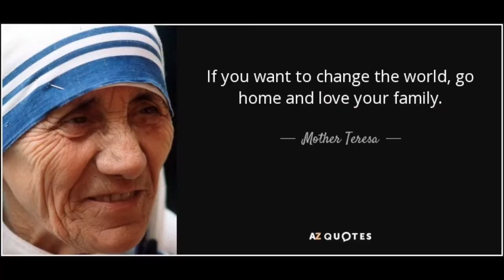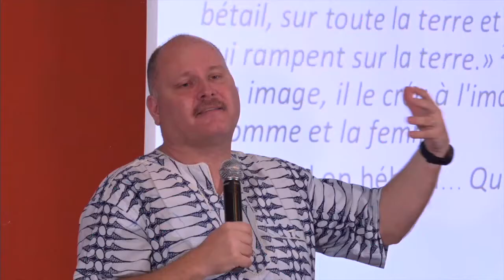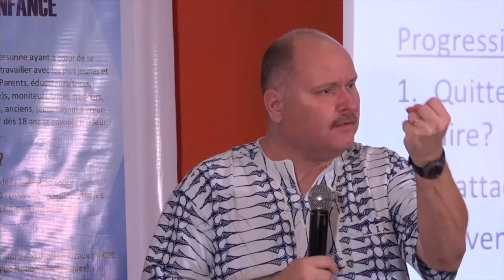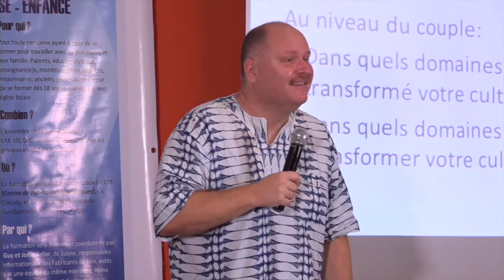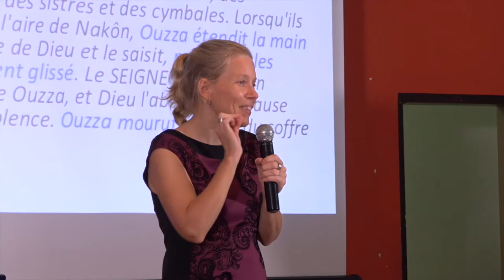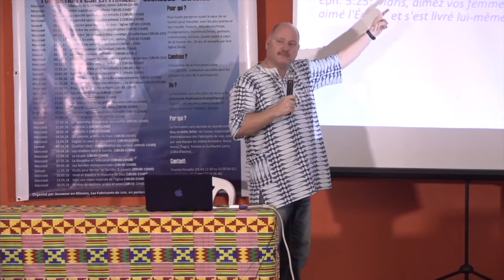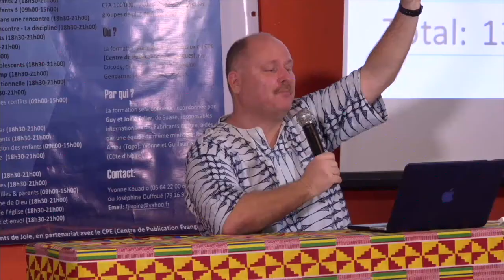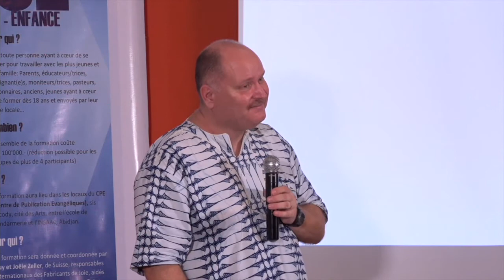Ecole FJE - Session 31: Le couple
Le meilleur moyen d'aimer ses enfants est d'aimer son conjoint! Guy et Joële Zeller nous parlent de la priorité de nos couples en nous donnant des fondements bibliques, en nous aidant à comprendre nos différences de personnalité, à prier ensemble...